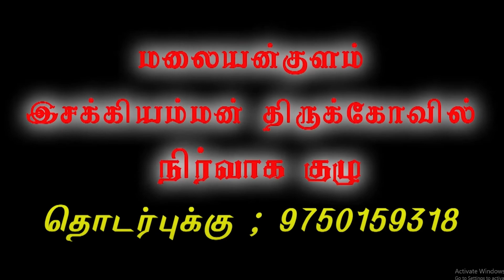மலையன்குளம் | ஸ்ரீ இசக்கியம்மன் திருக்கோவில் | இரவு கொடைவிழா | சிறப்பு காட்சிகள் | Sri puliyadi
மலையன்குளம்

மழலை வரம் அருளும்

அருள்மிகு
ஸ்ரீ இச்ககியம்மன் திருக்கோவில்

ஆடி பெருங்கொடைவிழா

சிறப்பு காட்சிகள்

வெளியிடப்படுகிறது..

Sri puliyadi